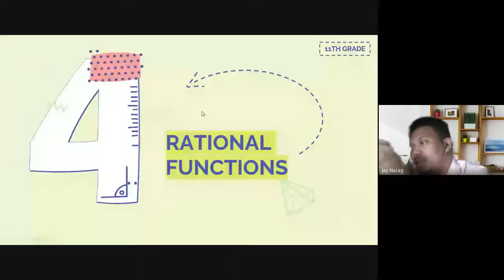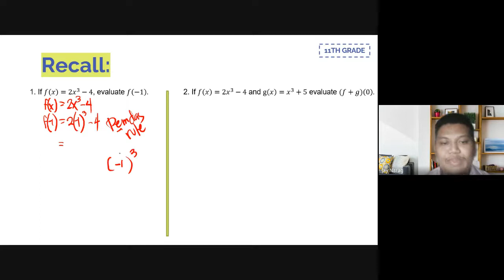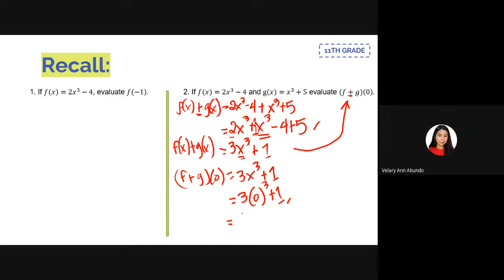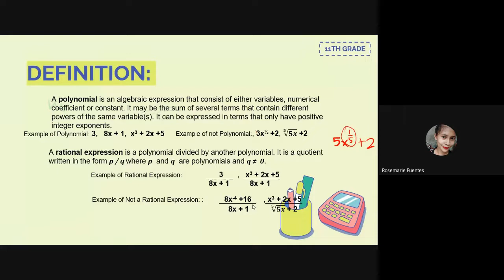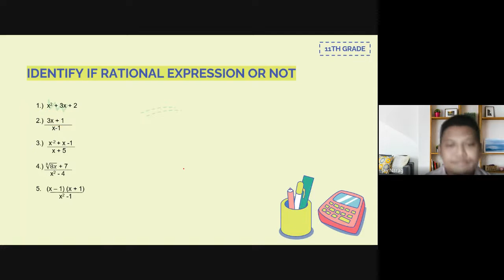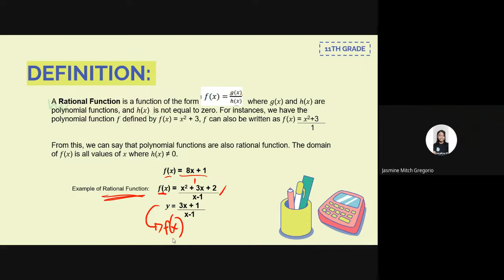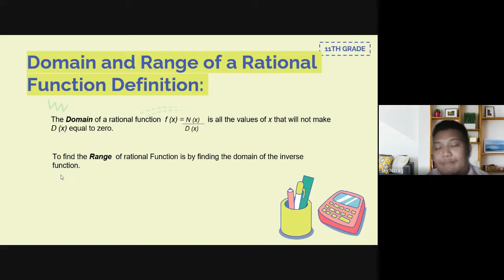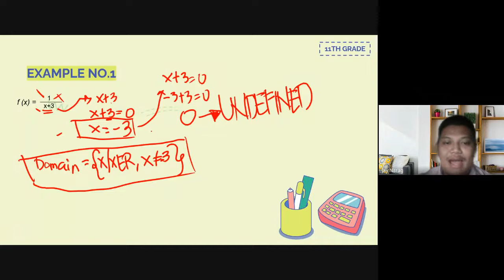WEEK 3 - LESSON 1 - KEY CONCEPTS OF RATIONAL FUNCTION - 11-LARIMAR